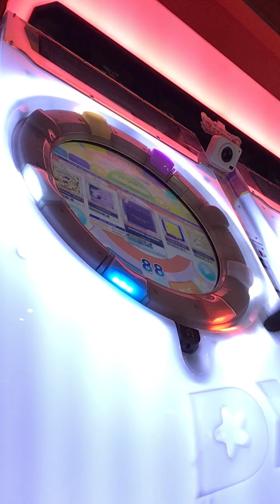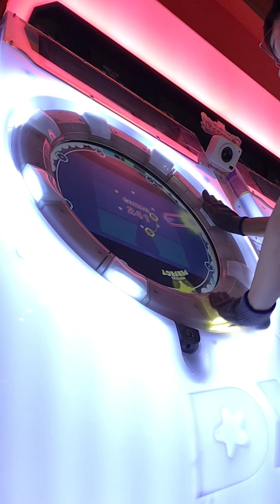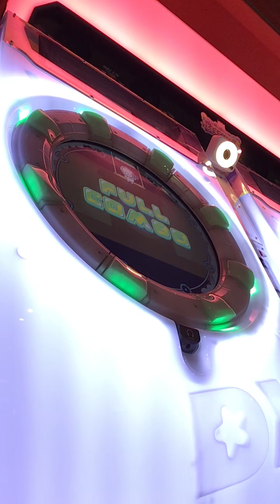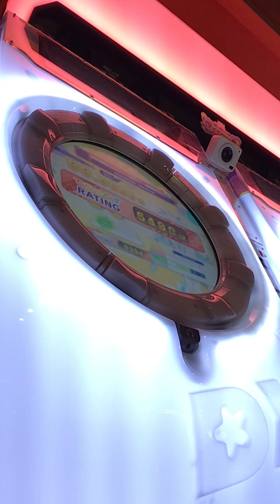Maimai - enchanted wanderer Expert Lv 12 Full Combo